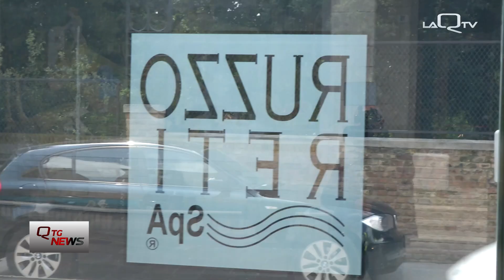Acqua torbida, Caputi difende Italferr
Dopo lo Stop ai lavori nel traforo a causa dell’acqua torbida, il commissario Caputi esclude qualsiasi collegamento tra il problema dell’acqua e le attività di Italferr.